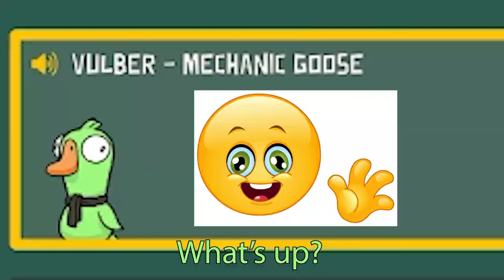Goose Goose Duck: Ghost of Vent-mas Past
The geese enter the shuttle in hopes of escape, watching closely behind them for imminent threats. Little do they know, the real danger lurks underneath their webbed feet...

Edited by: Me
Thumbnail by: Me
Awful jokes by: Me